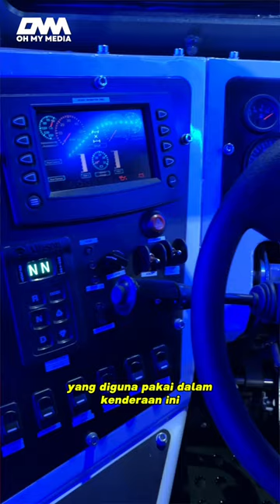Kereta Perisai Buatan Malaysia, Tarantula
Buat julung kalinya Malaysia memiliki kereta perisai pertama buatan tempatan, 100 peratus sentuhan anak muda tempatan 🇲🇾

Kereta perisai mobiliti tinggi pacuan empat roda (HMAV 4×4) Tarantula memang hebat 👍🏻✅

Segalanya di Pameran Perkhidmatan Pertahanan Asia (DSA) 2024 dan Pameran Keselamatan Kebangsaan Asia (NATAEC ASIA) 2024.